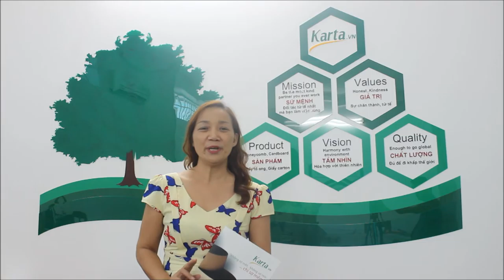Karta JSC - TRƯỞNG PHÒNG THU MUA TRƯƠNG THỊ THANH BÌNH | PURCHASING MANAGER TRUONG THI THANH BINH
TRƯỞNG PHÒNG THU MUA: TRƯƠNG THỊ THANH BÌNH.

Karta chuyên cung cấp sản phẩm Giấy Tổ Ong, Bao Bì Carton, Pallet Giấy, Thanh Nẹp Góc - Nẹp Cạnh chất lượng cao dùng trong các ngành Gỗ, Nội Thất, May Mặc và Công Nghiệp Sản Xuất.

để biết thêm chi tiết và thông tin về các sản phẩm giấy tổ ong, bao bì giấy carton, pallet giấy, thanh nẹp góc - nẹp cạnh... hoặc liên hệ hotline: (ms. Hằng) để nhận tư vấn MIỄN PHÍ.